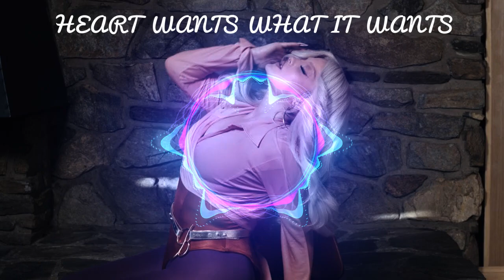Bebe Rexha - HEART WANTS WHAT IT WANTS // SOULL L3 Remix 2K23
Bebe Rexha - Heart Wants What It Wants 2023
bpm 143.0